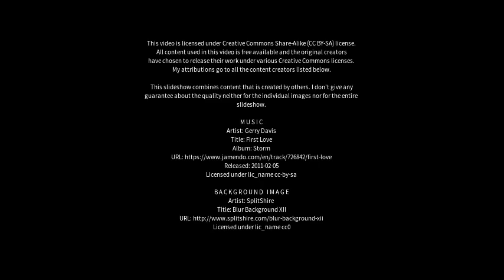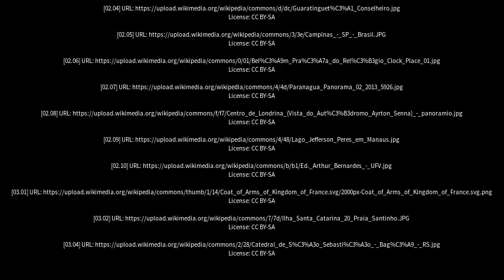Best places to visit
Best places to visit - Auriflama (Brazil) Best places to visit - Slideshows from all over the world - City trips, nature pictures, etc.